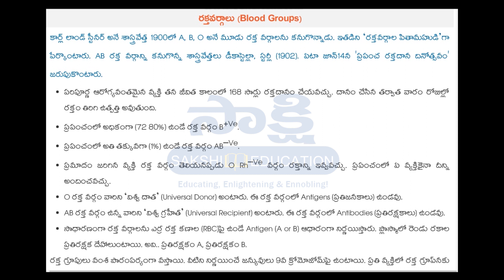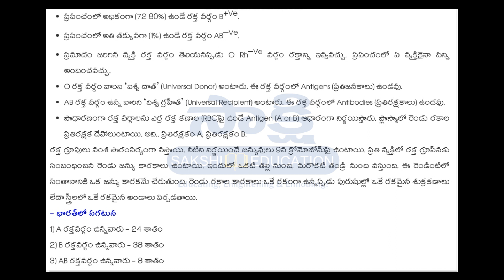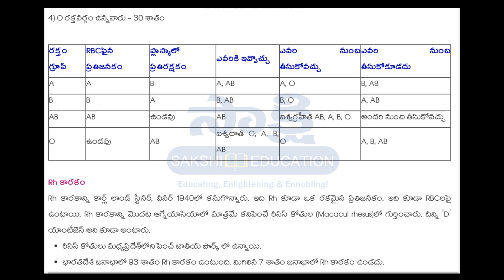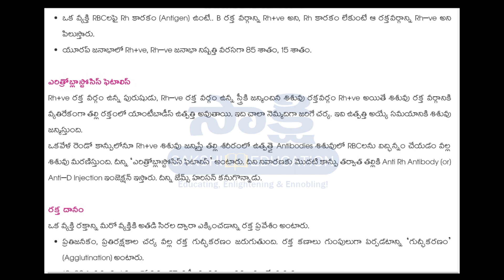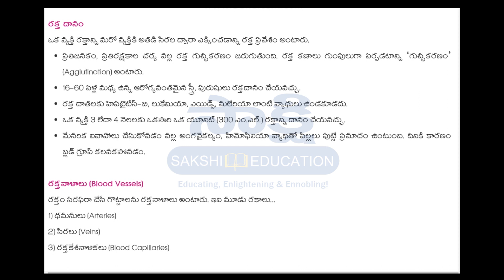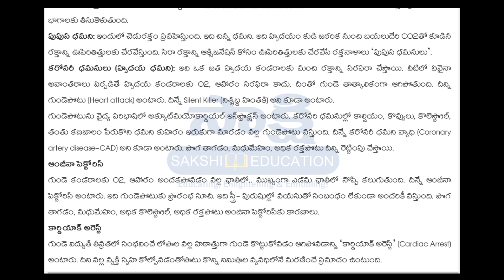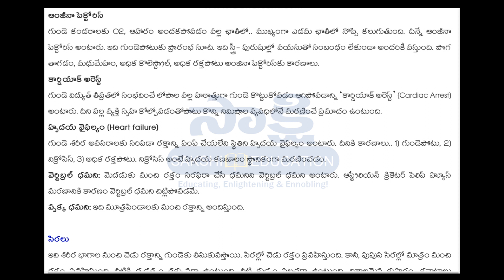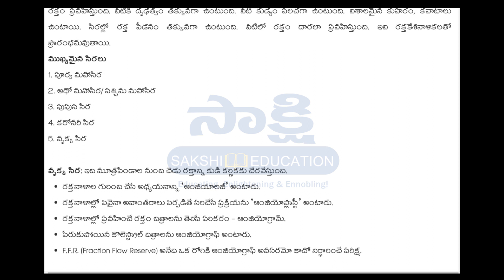ప్ర‌పంచంలో అతి త‌క్కువ‌గా ఉండే ర‌క్త వ‌ర్గం ఏది? II For All Competitive Exams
☛ అన్ని పోటీప‌రీక్ష‌ల‌కు ఉప‌యోగ‌ప‌డే విధంగా.. ప్రిపేర్‌ చేయ‌డం జ‌రిగింది. పోటీ ప‌రీక్ష‌ల‌కు ప్రిపేరయ్యే అభ్య‌ర్థుల‌కు ఈ వీడియో ఎంతో ఉప‌యుక్తం ఉంటుంది.